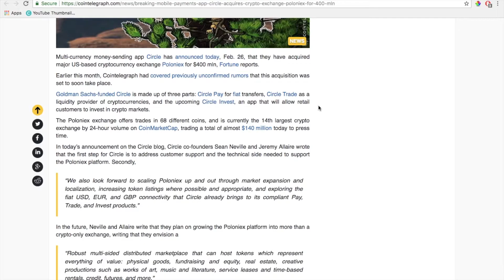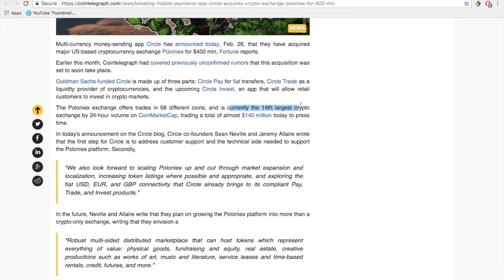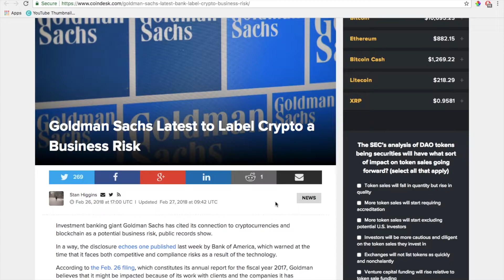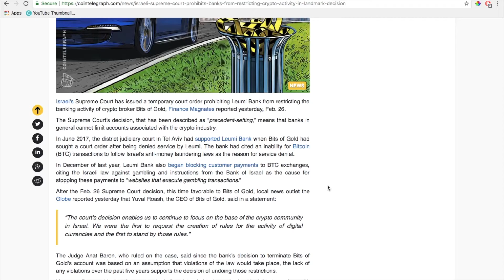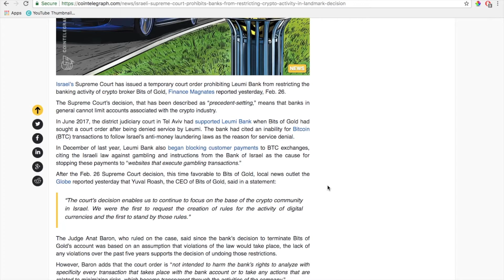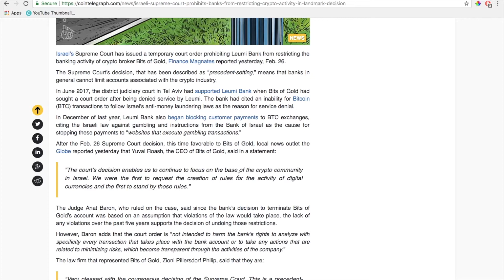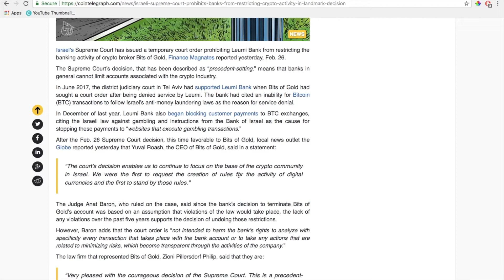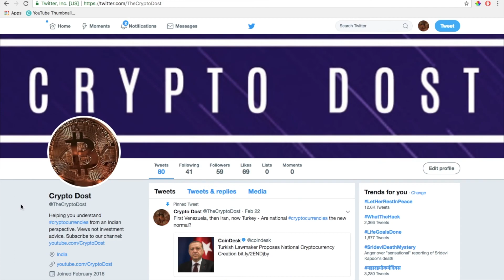Cryptocurrency news: Poloniex acquisition, NEO Price rise, Israel's Court Order (In Hindi)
In this cryptocurrency news roundup, we look at the top news from the last 24 hours. Cryptocurrency Exchange Poloniex's acquisition by US-based mobile payments app Circle for $400M generated a lot of buzz in the cryptocurrency space. This was significant since Circle is backed by leading investment bank Godman Sachs. However, Goldman Sachs has revealed that the company sees cryptocurrencies as a risk. In other news, we look at NEO's possible bull run and the reasons behind it. We then look at a landmark Supreme Court judgement in Israel which stops banks from restricting crypto activity in the country.

Breaking: Mobile Payments App Circle Acquires Crypto Exchange Poloniex For $400 Mln

Israeli Supreme Court Prohibits Banks From Restricting Crypto Activity In Landmark Decision